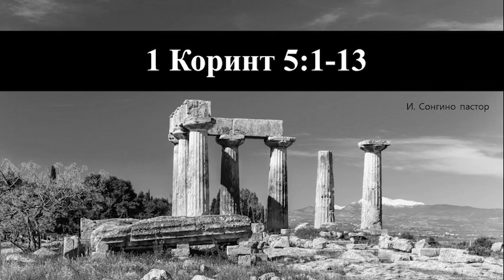1 Коринт 5:1-13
Сонгино пасторын Номлол - 1 Коринт